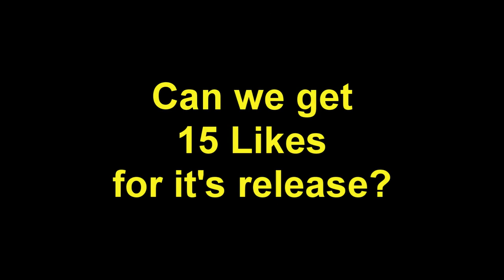[Map Add-On 5] Vulture Aid Perk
Thanks for the awesome response!